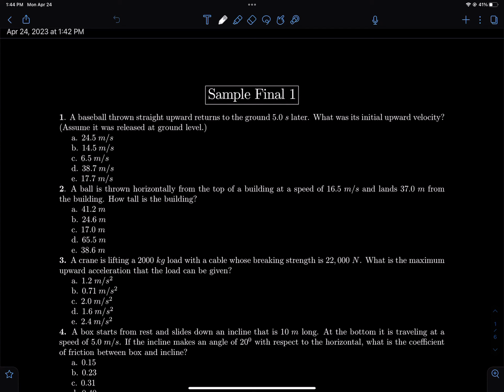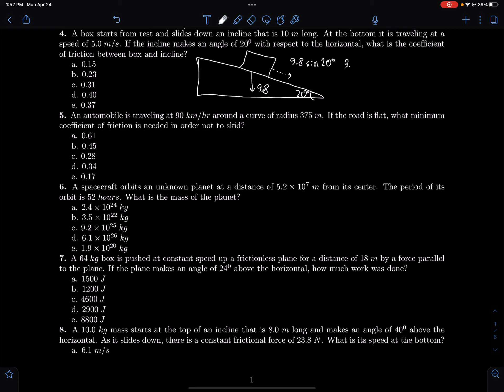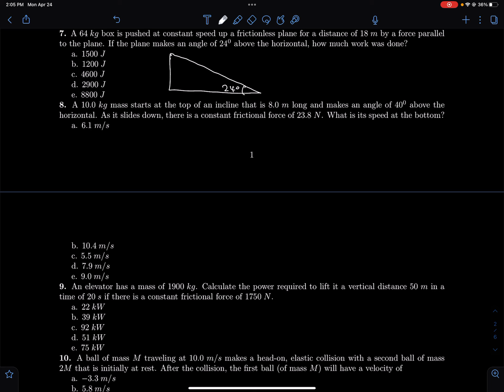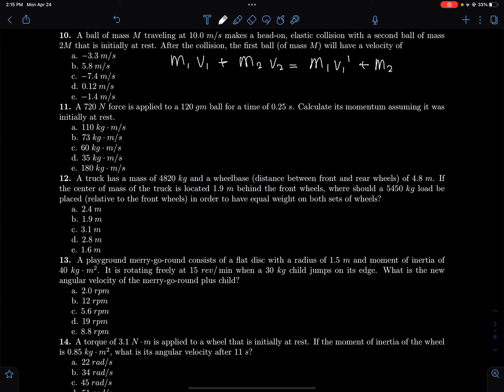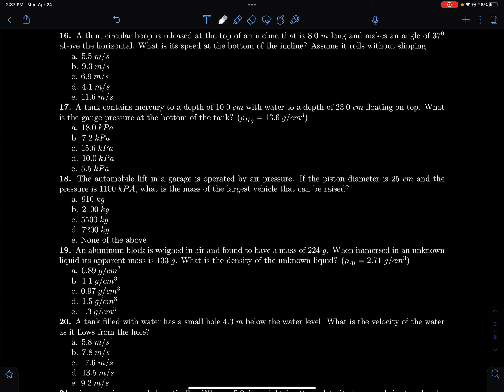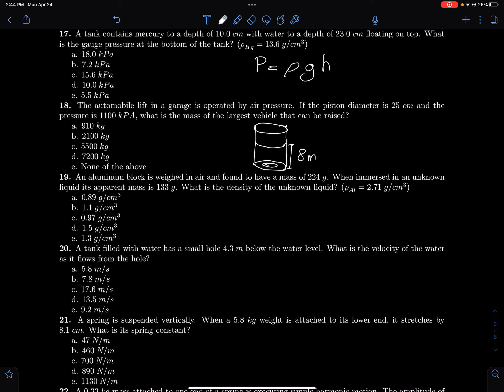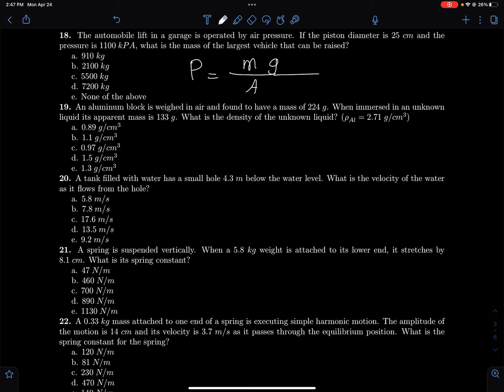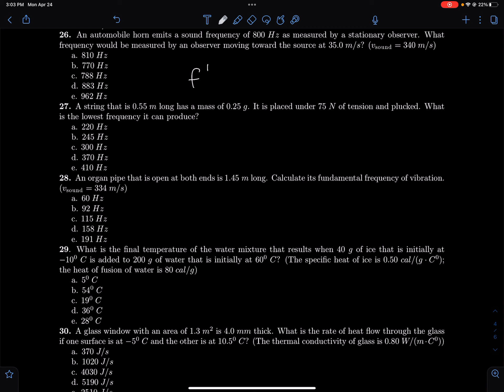General Physics I Final Exam Practice Walkthrough